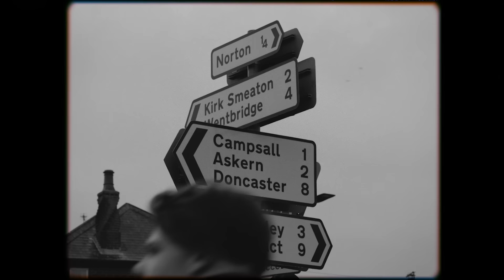YUNGBLUD - Loner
LONER IS OUT NOW!!! this is ours , I love you all 🖤